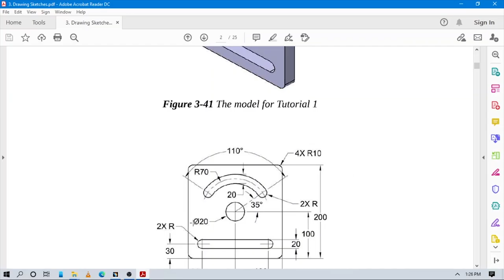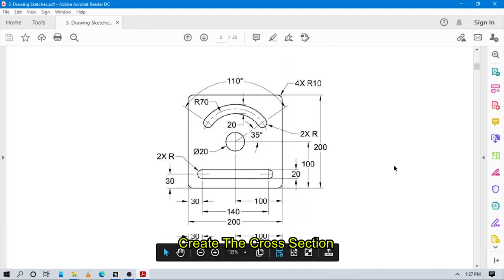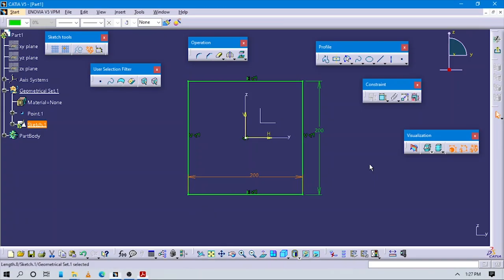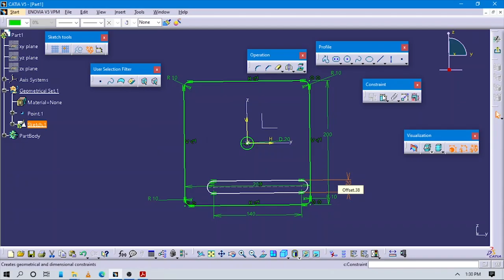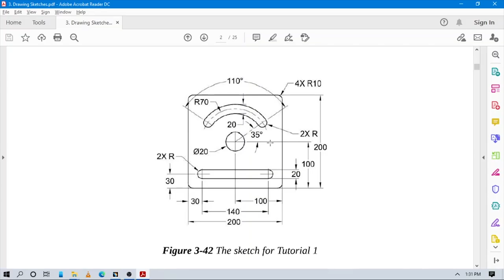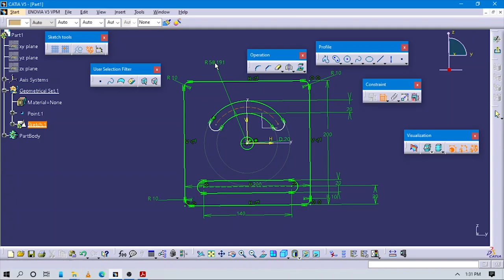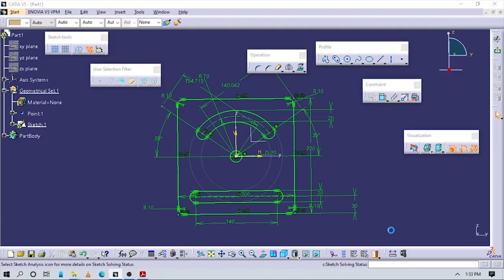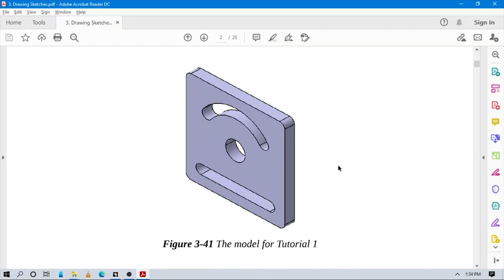✅💯✅ Catia Tutorial # 19 : Drawing Basic Sketches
This tutorial is a part of creating basic Catia drawings and learning Catia v5.